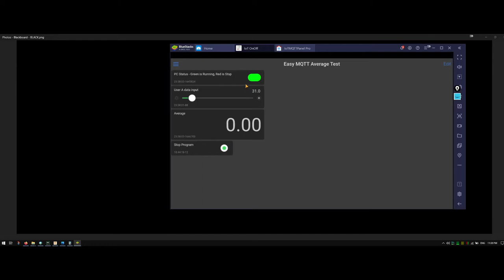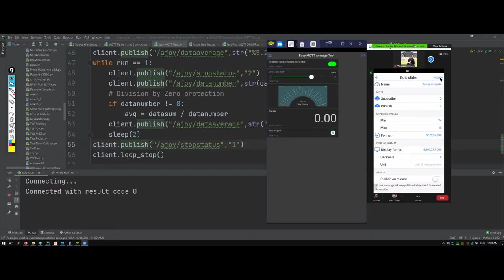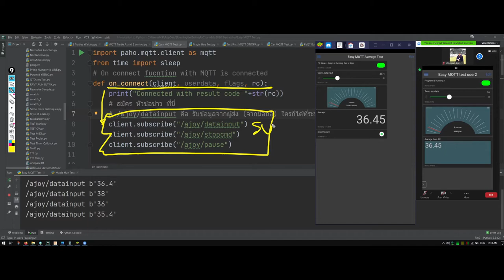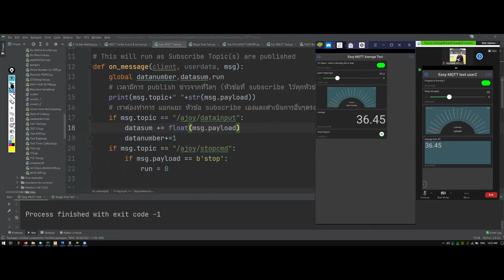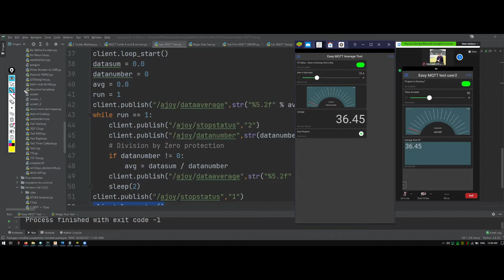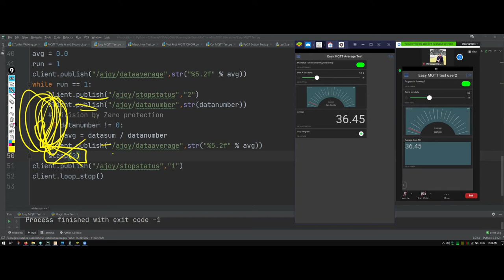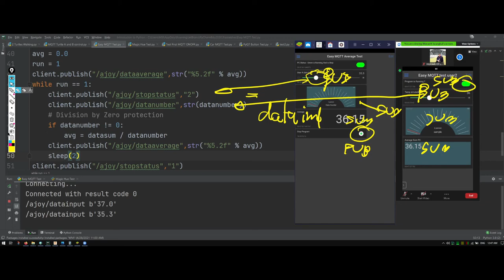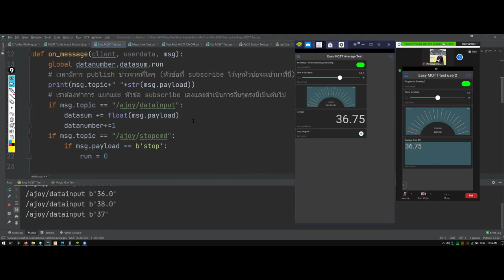Explain MQTT Part 2 - Program Average Temp Simulation (Thai/English)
Python + MQTT Sample code
with 2 mobile data simulation